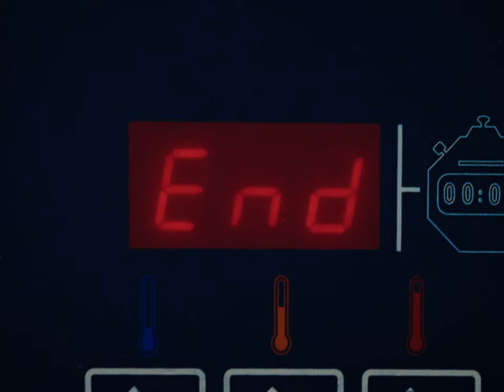Dr Koul & Dibby Sounds - ALL-STAR IMMIGRANTS (Official Music Video)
Written, composed and performed by Dr Koul & Dibby Sounds

Music video by LCPRN

Mix & mastering by OscioPak

Dr Koul styling by Jeremy Glasson / wardrobe courtesy of Maniak Geneva
Logistic support by Iman of the I AM Show

Arabic subtitles by Hiba Tahhan & the Palestinian diaspora with Lebanese slang overseen by Karim Damien

Special thanks to the Paquis community and small businesses for welcoming us with open arms.

ⓦ 2023 Azkoul Music, world Wide connects

Lyrics / paroles :

[Verse 1: Dr Koul]
Who you know slicker than Lebanese in business deals?
I keep it real like Edward Saïd in Israel
Palestine, my jiddo defended really well
I keep the legacy pristine like Swiss thieves
It’s the banks and museums that made them Swiss cheese
I came up in a scene where I was a little weird
Oddball, the raw skill’s what got me here
You’re only still hearing me ’cause I persevered
Mixed kid, my heritage more than monetary
Diversify income with my DNA
I’m more international than the A.K
My fusion is nuclear more than culinary
Raise & question the bodies others had buried
Desaparecidos, Sabra & Shatila
Mass graves, this shit is bad, I say it clearer:
My pain’s an echo of generations & years ago
Hip Hop’s the method to take it and give it meaning
Rise up and wrestle the pressure  that got you sleep walking
So keep talking and pass it around the meeting
Like mate or narguile, the cypher keeps repeating
On

[Verse 2: Dibby Sounds]
J’ai toujours su que les cœurs n’avaient pas de frontières,
Quand ma mère a quitté le continent pour faire le nécessaire,
Pour nourrir sa famille ma demi-sœur et tous ses frères,
Au pays du chocolat où les cacaotiers pousseront toujours loin des milliardaires,
J’ai beau penser ce que je veux de sa mentalité austère,
La Serbie, la Macédoine coule chaudement dans ses artères,
Mon père, aimable chauffeur doit faire son pèze,
Revient après avoir claqué la porte comme un vent de l’est,
Et j’suis qu’un fils du monde, un cocktail explosif en Suisse,
Un fils du peuple, le PTSD d’un fils de raciste,
Grandit entre le pancit, le gruyère et le börek,
J’ai appris le tagalog en écoutant ma daronne jurer,
Je me sens pas le bienvenu dans le pays qui m’a vu faire mes griffes,
Pas assez philippin pour comprendre tout ce que disent ma mif,
Ni assez serbe ou macédonien, un extraterrestre,
Quand on est ni noir, ni blanc, on gris comme Budapest,
J’ai le même argot que les kainf avec qui j’ai grandis,
J’ai les mêmes tatouages que le latino de la rue d’à côté,
On est le résultat de nos ancêtres une fraction de leur douleur,
Mais à l’intérieur de ces frontières on sera toujours coupable, d’amener de la couleur.

[Chorus: Dr Koul]
And no matter what we find a way to love again
Our culture’s more than just a mash of different origins
You’ve been told that you’re dirty you really are a gem
And the greatest adventures all star immigrants
Welcome refugees, not just Lauryn
Yeah we all been teased, no Ralph Lauren
Solidarity, we’re all scoring
Add the puzzle piece, and stop warring